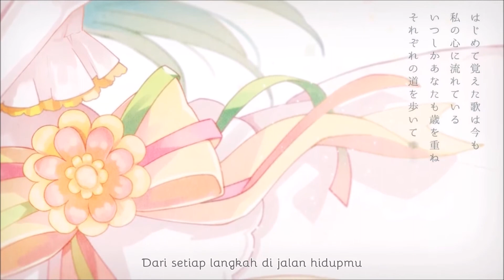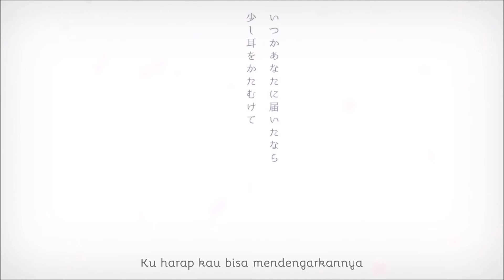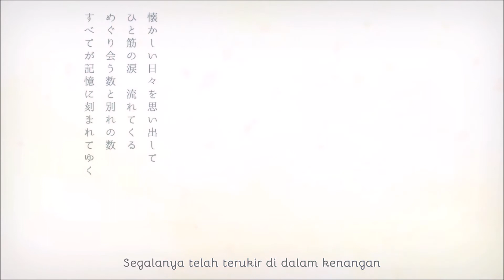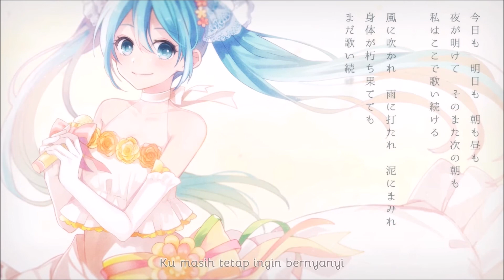【Hatsune Miku】 Initial Song ~ Lagu Permulaan 「Indonesian ver.」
「Ku harap kalian bisa luangkan waktu sejenak untuk mendengarkannya」

Lagu ini ditulis oleh 40mP untuk Anniversary Hatsune Miku yang ke-10!~
liriknya sangat bermakna, menunjukkan bahwa seiring waktu berlalu, suara Hatsune Miku akan selalu didengar dan dicintai banyak orang~

Credits

Song: Initial Song
Lyrics: 40mP
Video: Tama

Translation: Rinoarashi
VSQX: Rinoarashi